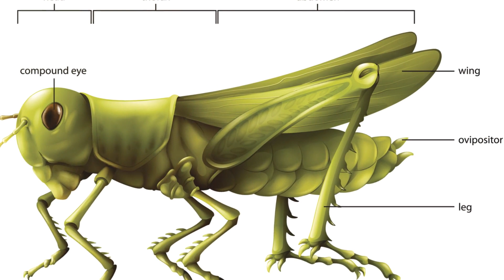Grasshoppers: The Acrobats of Nature 2 Minutes of Fun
Introducing "Grasshoppers: The Acrobats of Nature" Get ready to hop into a world of fascinating Grasshopper Fun Facts. Explore the incredible world of these agile insects, their unique abilities, and yes, their unexpected antics in the wild. Join us as we uncover the secrets of these nature's acrobats.